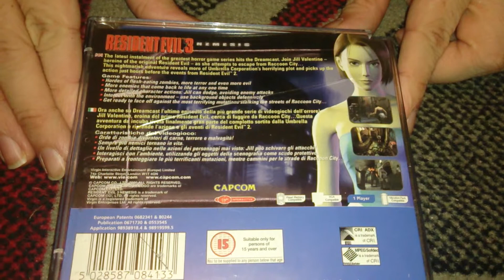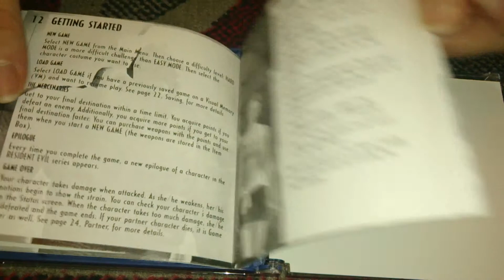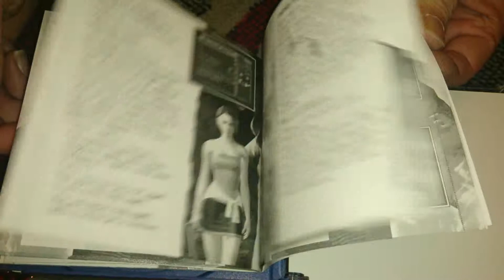Nostalgamer Unboxes Resident Evil 3 Three Nemesis On Sega Dreamcast System UK PAL Version